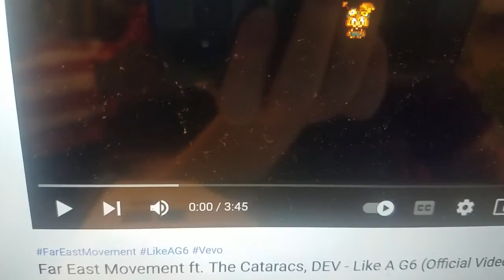This song starts up like an inde horror game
There's a song about the fabled G6 that my girlfriend introduced me to. So I looked up the music video, and the opening reminded me of inde horror games.
The kind made with unity or unreal engine, and you have a list of stuff to collect or do right at the start. So you look over since it's atmospheric after looking at whatever the first screen is.
That's what this reminded me of!